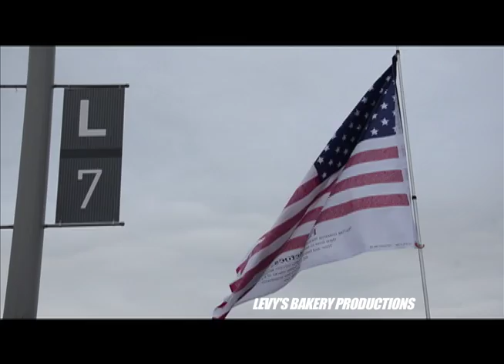9/11 Stories Told at NY Jets v Dallas Cowboys 2011 Opener Extended Cut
Like my previous uploaded video, these stories were told at the Jets vs Cowboys 9/11/2011 Home opener.  From military to civilians,everyone has their story and memory regarding September 11